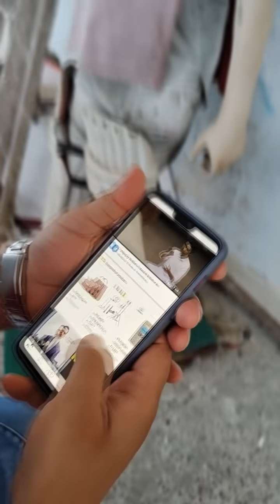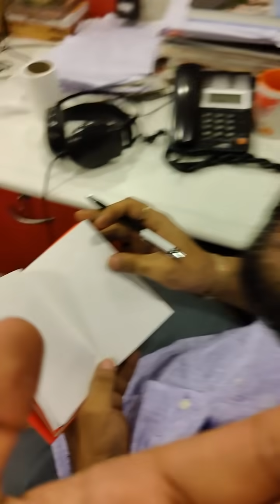RJ PRAVEEN | CHIGGY SERIES | COMEDY VIDEO | FUNNY VIDEO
Chiggy Bahut Din Ke Baad :) 🤣

We Believe in Clean & Harmless Comedy And That is What Our Channel Promises. Hope You Will Enjoy Our Comedy, Banter Amongst Friends And Colleagues Through Our Chiggy Series, Le Panga, Kuch Log Hote Hain Etc Etc.

Follow Me On:
RJ Praveen Instagram